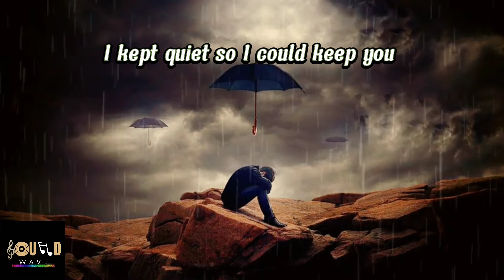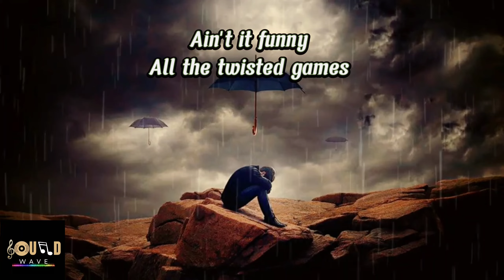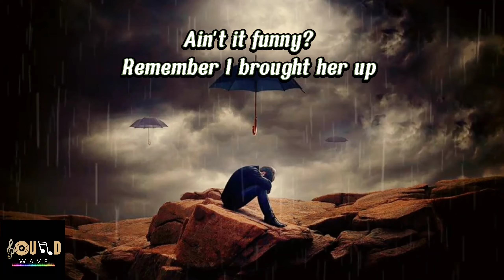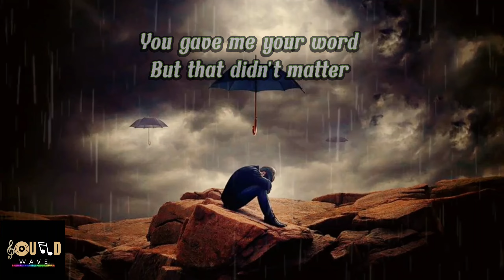TRAITOR - Olivia Rodrigo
This content is made to let other singers know the lyrics and be able to sing every song well. Thank you.